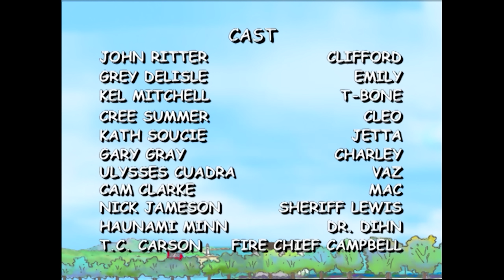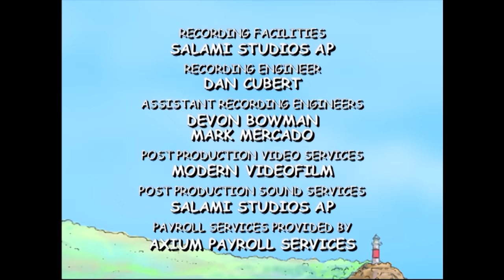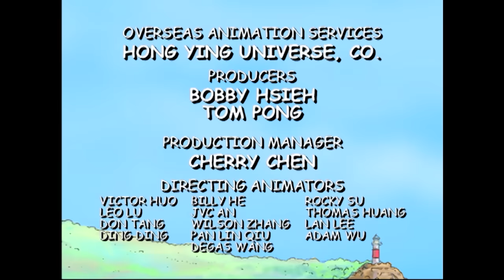Clifford Mega Episode 🐱🍁🏆 - Teacher's Pet | Leaf of Absence | Doing the Right Thing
Welcome to Clifford's Saturday Mega Episode! Enjoy over AN HOUR of non-stop life lessons and fun from everyone's favourite dog!

115A - The dogs attend obedience school to see if they can learn new tricks. T-Bone is worried that he won't be able to impress the teacher.

115B - The school has a big essay competition to crown the "Islander of the Year", however, one resident, who was not nominated, is revealed to be the most helpful on the island.

114A - T-bone asks Clifford to keep an eye on a pile of leaves he has collected, but even though he knows he shouldn't, Clifford simply can't resist jumping into them.

114B - It's Silly Sports Day at school and everyone is looking forward to seeing Charley master yet another athletic feat, but Charley is having a messy time trying to learn how to "Jiggly Juggle"!

113A - When T-bone inadvertently "steals" a squeak toy, he experiences a guilt-induced dream where his conscience tries to show him the right thing to do.

113B - After overhearing Samuel tell the kids a scary story about Whiffy the Skunk Ghost, Clifford and T-bone get a bit spooked. Cleo takes the opportunity to play a series of naughty tricks on them, but then finds them not believing her when she really needs them!